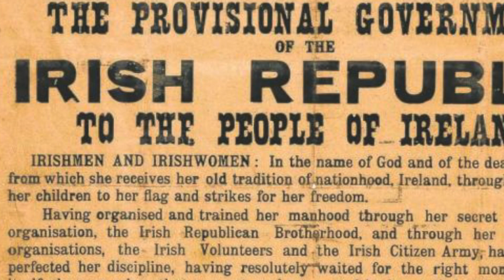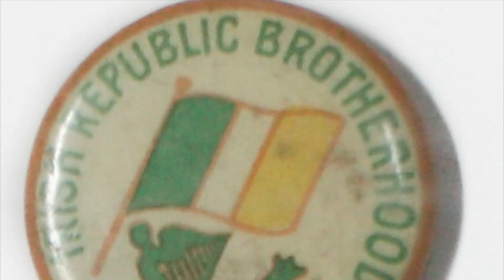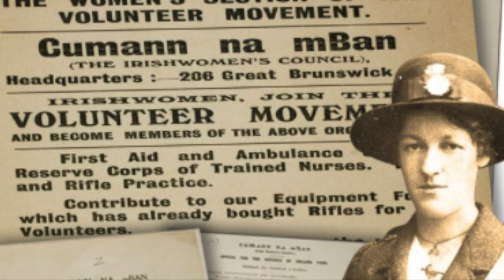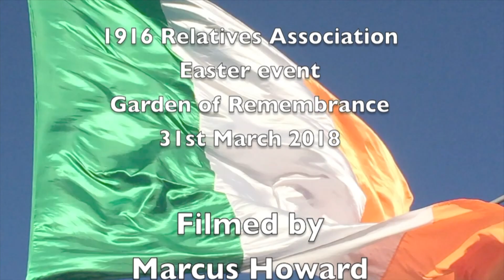Donna Cooney reads the 1916 Proclamation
Filmed and edited by Marcus Howard. Donna Cooney, member of the 1916 Relatives Association and relative of Nurse Elizabeth O'Farrell reads the 1916 Proclamation at the Garden of Remembrance ceremony remembering the women of 1916 on 31st March 2018.